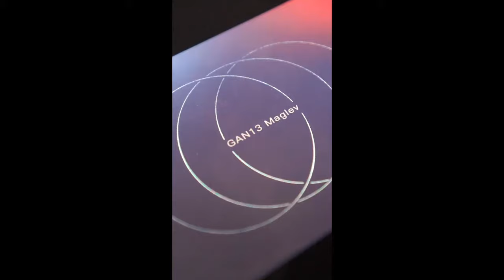بررسی کامل روبیک Gan 13 Maglev😱 جدید ترین شاهکار شرکت گنز 🔥⭐️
این شما و این شاههکاااار جدید کارخانه گنز!
مکعب  گنز ۱۳ مگلو❗️ شاهکار مهندسی و طراحی ❗️
یک شاهکار بزرگ در تولید مکعب روبیک❗️
تنظیم‌پذیری بینظیر❗️قطعات و پکیج گامل❗️برطرف کردن تمام نواقط ورژن ۱۲❗️

این مکعب امروز در جهان به صورت رسمی عرضه شد❗️

⭐️این ویدیو جذاب رو اکیداا از دست ندید⭐️

خوشحال میشم کانال جدید من رو هم دنبال کنید (سابسکرایب کنید) ❤️🌺